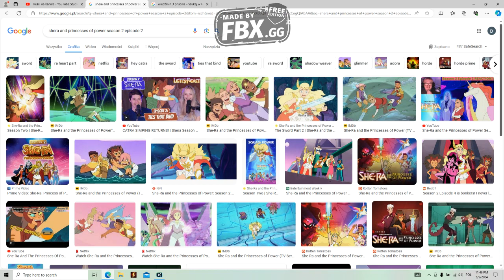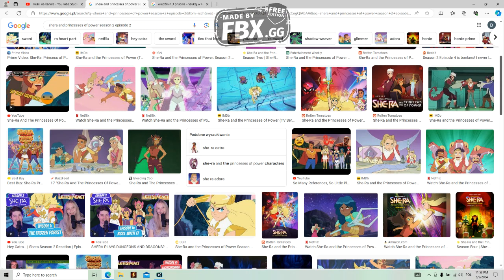Komentuje She-Re i Księżniczki Mocy #15 Poczucie winy